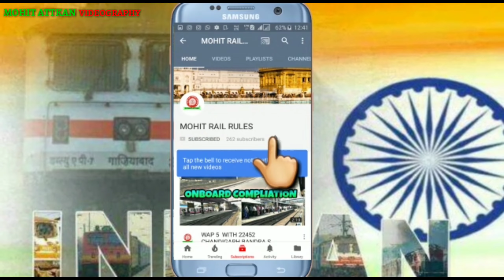|| YPR ~ JP || KJM WDP4D WITH 82693 YPR JP SUVIDHA EXP+ BEAUTIFULL VIEW [ INDIAN RAILWAYS ]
MOHIT RAIL RULES PRESENTS 🤗🤗🤗
I AM BACK AGAIN WITH MY VIDEO

DATE :- 30/03/18.
LOCATION :- VAITARNA .
ZONE :- WR/WESTERN RAILWAY .
DIVISION :- MUMBAI .
VIDEO BY :- MOHIT ATTKAN .

|| YESWANTPUR ~ JAIPUR ||
82653 YPR JP SUVIDHA EXP
KJM WDP4D + BEAUTIFULL VIEW .

I HOPE YOU ENJOYED IN VIDEO

MY NEW VIDEO COMING SOON ☺️☺️